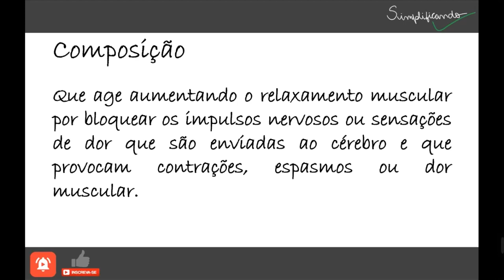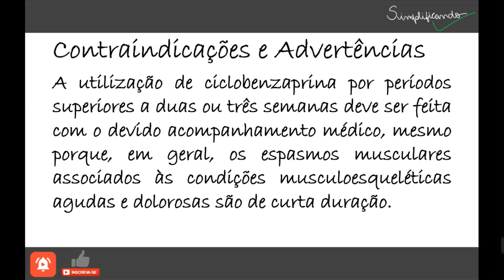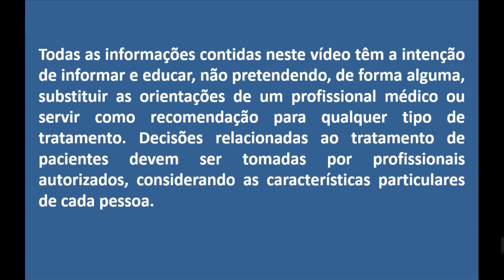MIOSAN: Indicações, contraindicações e riscos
O Miosan é um relaxante muscular que contém a ciclobenzaprina na sua composição que age aumentando o relaxamento muscular por bloquear os impulsos nervosos ou sensações de dor que são enviadas ao cérebro e que provocam contrações, espasmos ou dor muscular. Assim, é indicado para o tratamento da dor muscular causada por fibromialgia, torcicolo ou artrite, por exemplo.

"MIOSAN É UM MEDICAMENTO, SEU USO PODE TRAZER RISCOS, LEIA A BULA, EM CASO DE DÚVIDAS, PROCURE UM MÉDICO OU FARMACÊUTICO".